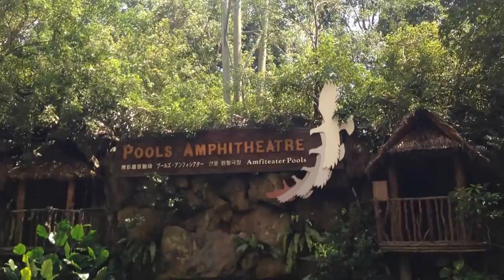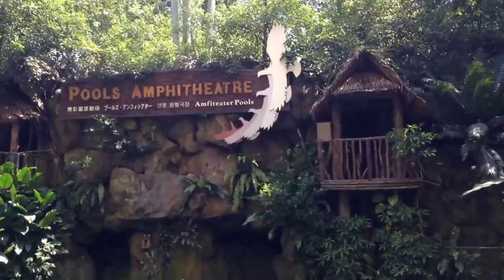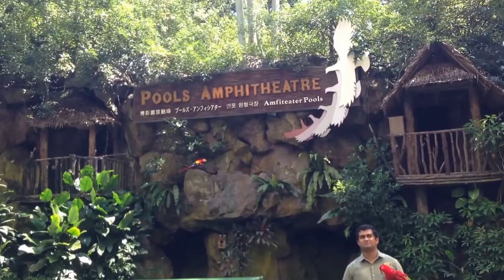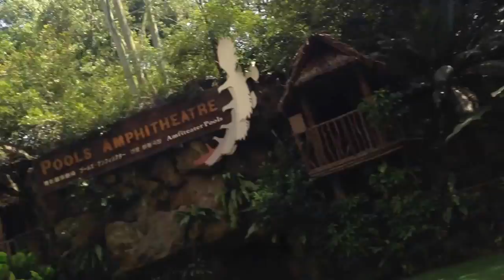Amazing Jurong Park Bird Show with Yellow Naped Amazon Parrot and Macaws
Amazing Jurong Park Bird Show, withYellow Naped Amazon Parrot and Macaws